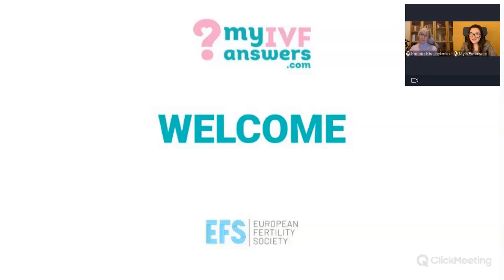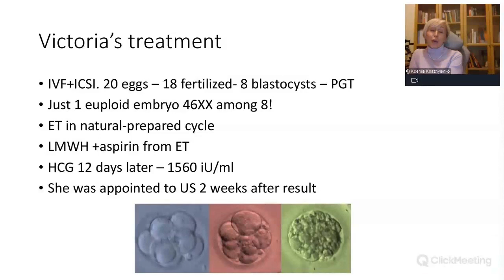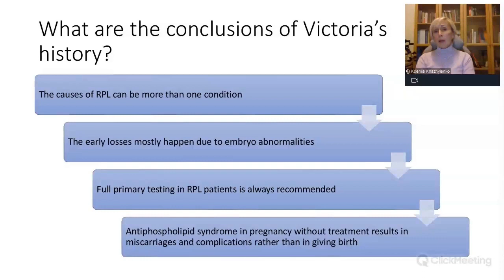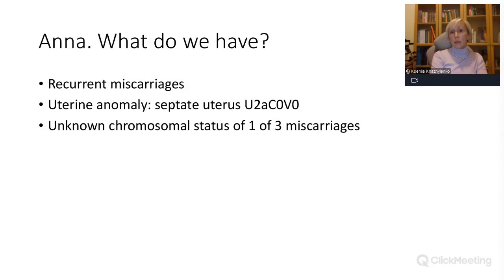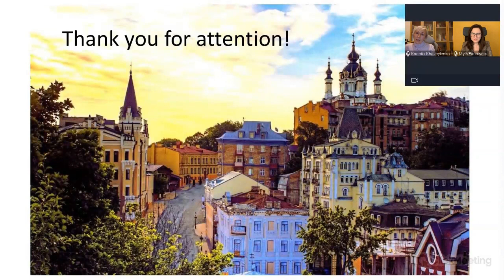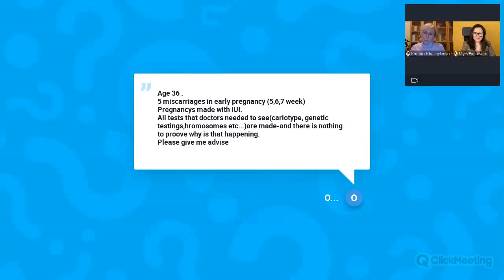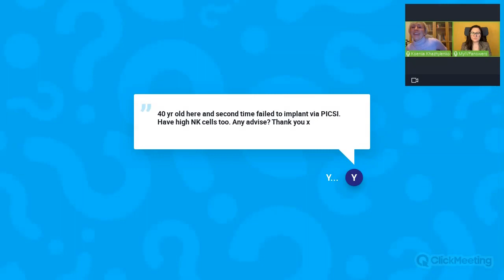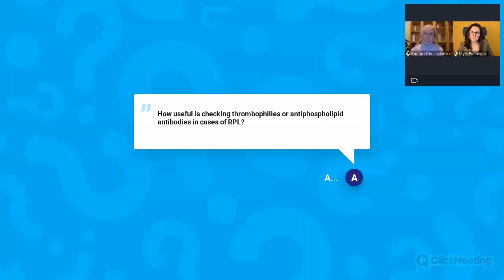Recurrent miscarriages IVF case studies patients' stories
During this webinar, Dr Ksenia Khazhylenko, Obstetrician-gynecologist, Fertility Specialist & Geneticist at IVMED - Fertility Center talked about 2 of her past patients who experienced recurrent miscarriages and was able to finally achieve their final goal - a healthy baby.